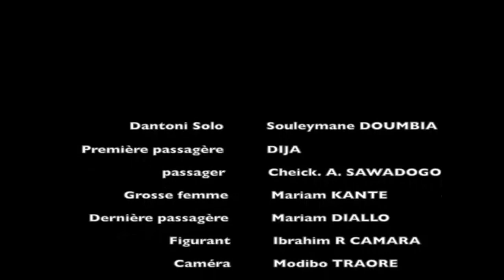LES AVENTURES DE DANTONI SOLO 2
Un apprenti chauffeur hors série